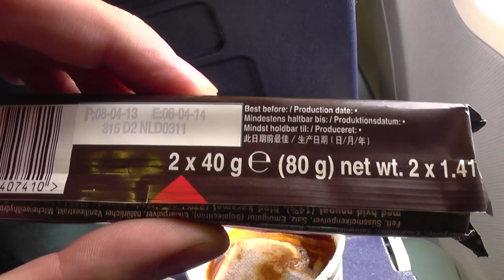Путешествие по Миру: Цена на чай и Сникерс в самолете на Италию